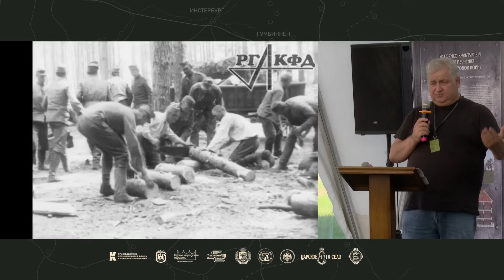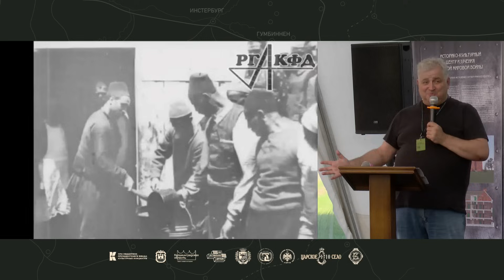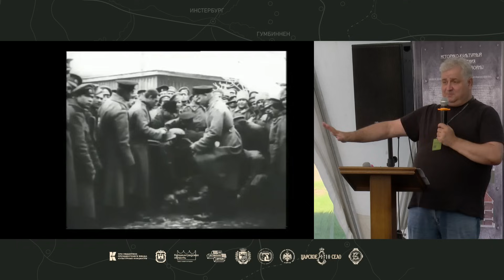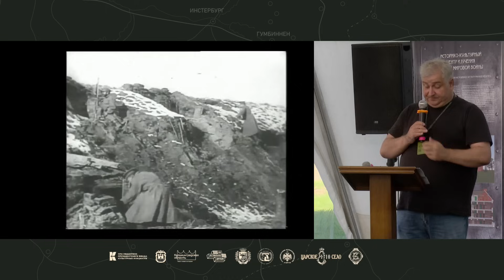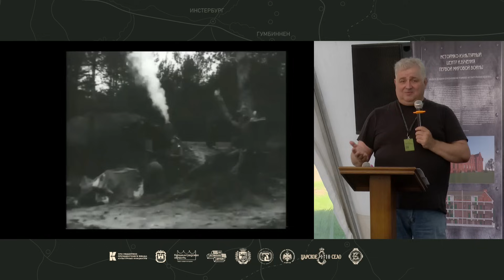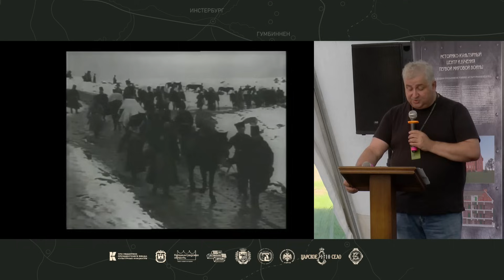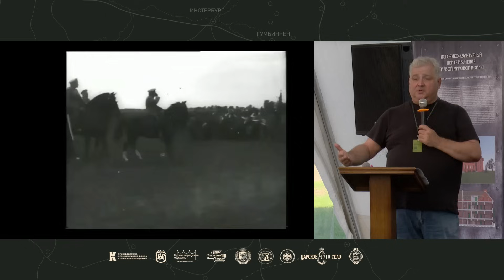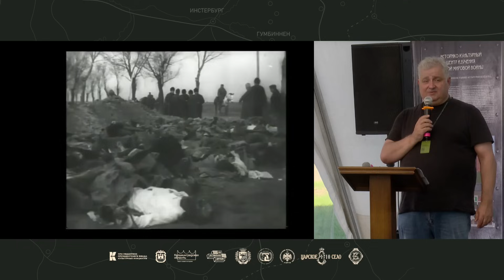Григорий Пернавский: Русский кинематограф Первой мировой войны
Григорий Пернавский, главный редактор издательства "Пятый Рим".

Публикуем записи лекций с прошедшего в Гусеве исторического фестиваля "Первая мировая. Судьба России и мира".